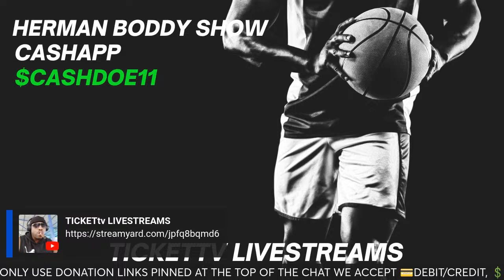🔴THE CLIPPERS WORST NIGHTMARE IS COMING TRUE, THE MAVS ARE COMING AND WILL BEAT THEM FIRST ROUND